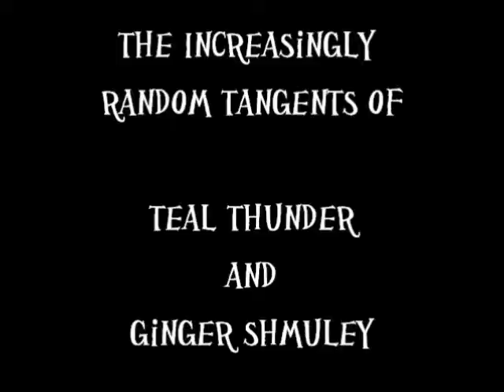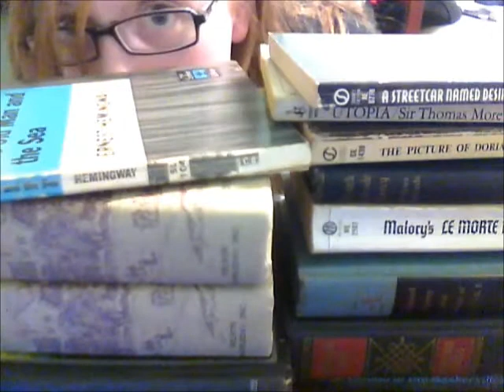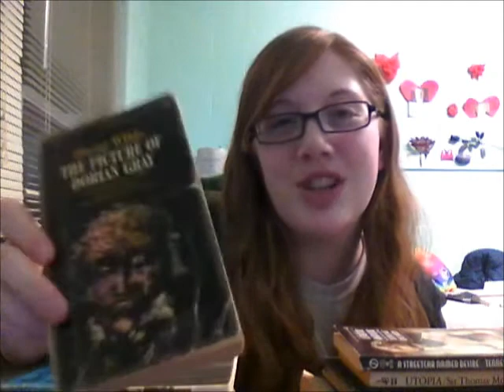Friday, February 11, 2011: [The Real One] Book-a-Palooza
In which Meggie reconciles her difficulties with her editing software and gets the correct video working and uploaded, shares with the viewer her spoils of the day's plunder, and announces her acquisition of the Holy Grail of Nerdfighterdom.